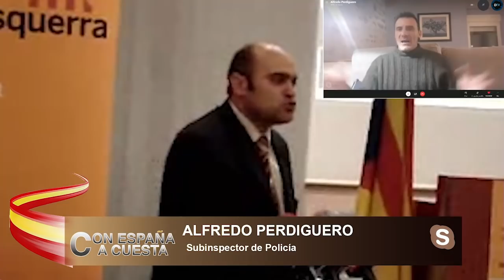!BESTIAL! ALFREDO PERDIGUERO: Se ha detenido a los cerebros del 1-0 y los medios lo han ocultado